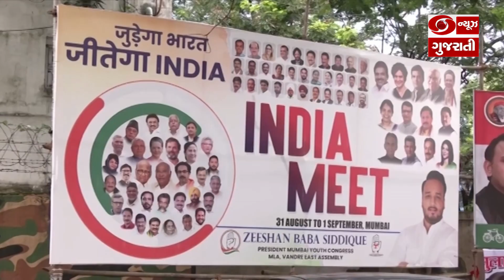પ્રધાનમંત્રીના પદ માટે ચાલી રહેલી ખેંચતાણ વચ્ચે I.N.D.I.Aની મુંબઇ આજથી બે દિવસીય બેઠક